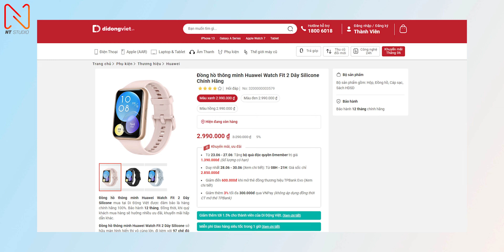Watch GT2 vs Watch Fit 2 - dưới 3 triệu em nào chân ái???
Huawei đang có 2 mẫu đồng hồ thông minh dưới 3 triệu cực kỳ ngon lành cho anh em húp, vậy đâu sẽ là sự lựa chọn của anh em?